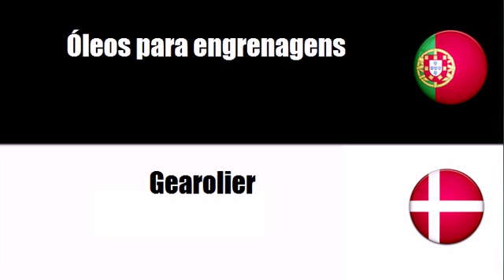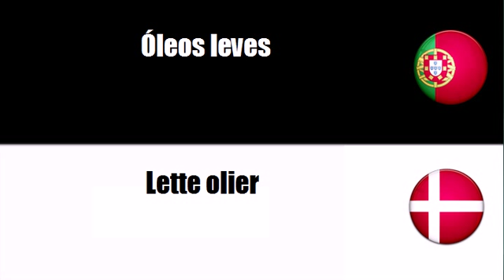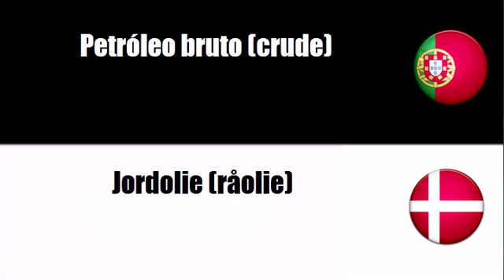Aprenda vocabulário Dinamarquês # Tema = Preparações lubrificantes